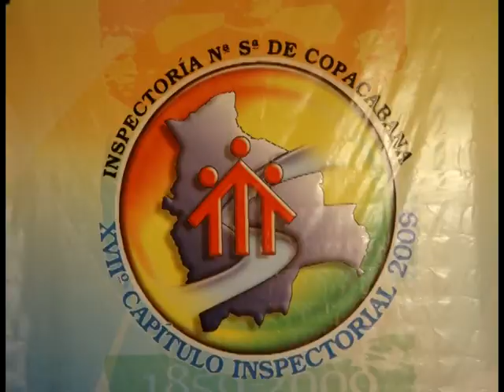Salesianos bolivia - Capitulo inspectorial dia 1